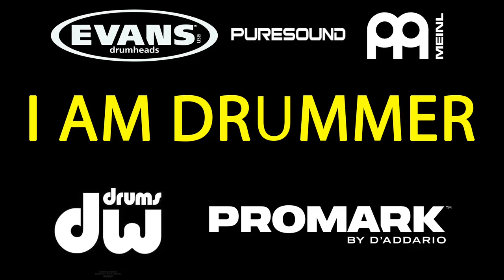I AM DRUMMER Pete Drummond Podcast.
Here in our first podcast with video (welcome to 2019) we talk to one incredible dummer.

Pete discusses upcoming shows, how he got he Dragon and Thirsty Merc gigs as well as life, injuries and future projects that I can tell you now will change the way you approach the way you practice forever.